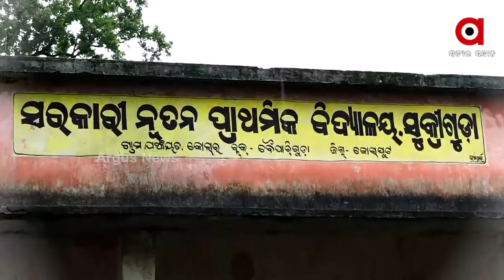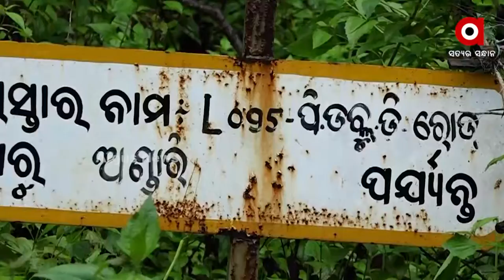ଦୁର୍ଗମରେ ପହଞ୍ଚିନି ଶିକ୍ଷାର ଛାଇ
ଶିକ୍ଷାର ମାନଚିତ୍ରରୁ ଉଭାନ କୋରାପୁଟ ସୀମାନ୍ତ ସୁକୃୟାଗୁଡା ଗାଁ
ଆଦିବାସୀ ଅଧ୍ୟୁଷିତ କୋରାପୁଟ ଜିଲ୍ଲାର ଏହି ସୀମନ୍ତ ଗାଁରେ ବାଟ ହୁଛି ବିକାଶ ।  ପାହାଡ ତଳେ ରହୁଥିବା ଏହି ପାହାଡି ଆଦିବାସୀ ସବୁ ପ୍ରକାର ମୌଳିକ ସୁବିଧାରୁ ବଞ୍ଚିତ । ସବୁଠୁ ବଡ କଥା ହେଉଛି ଏହି ଗାଁରୁ ଜଣେ ହେଲେ ବି ପଢିନାହାନ୍ତି ପାଠ ।